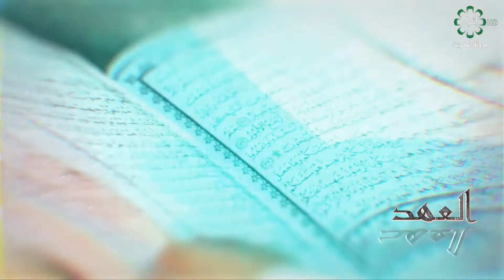برنامج العهد.. عنوان الحلقة: اركان الصلاة الركوع..